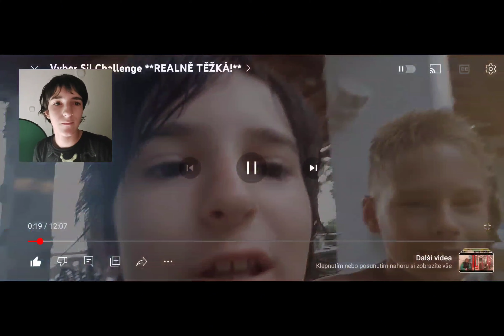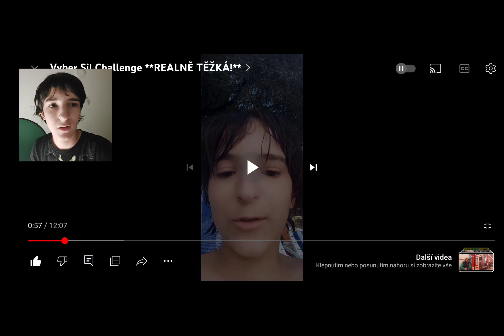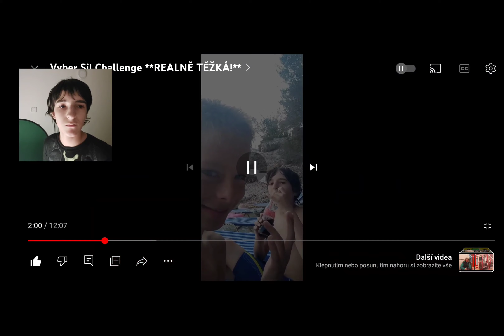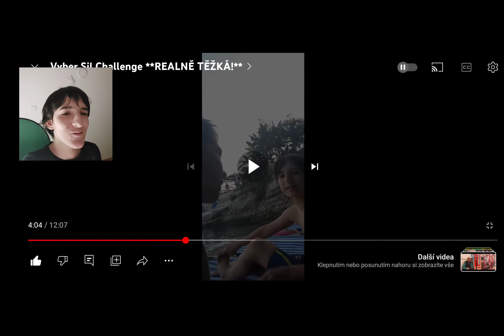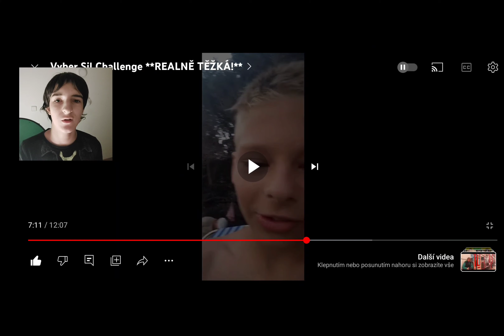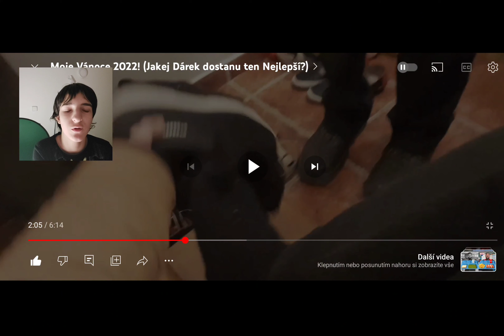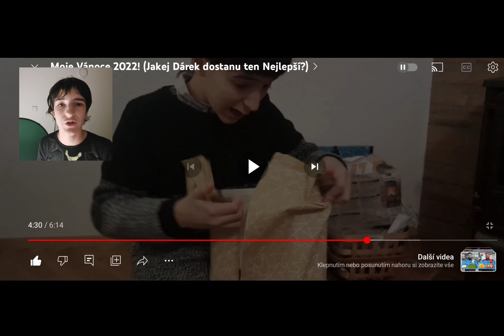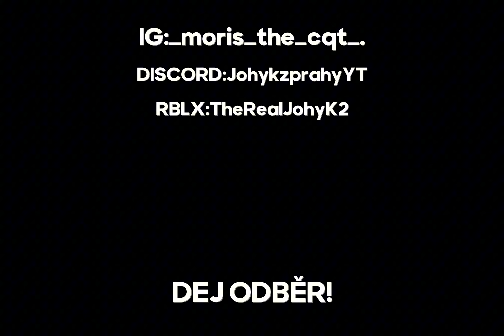MOJE TEMNÉ KANÁLY/w edward (na konci)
ZAHRAJ SI NAŠI NOVOU HORROROVKU!

📹Nezapomeň Odebírat Se Zvonečkem Tento Kanál!📹

NOVINKY: Brzy Novej Instagram!

@ JohyK z Prahy 2023